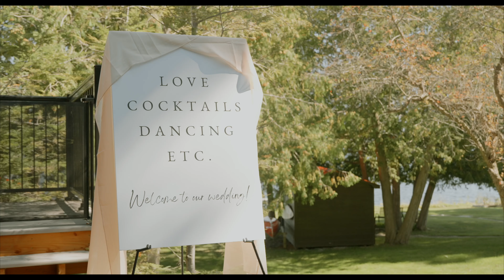Wedding Film - Emily & Alex